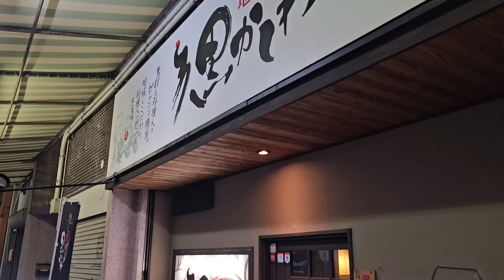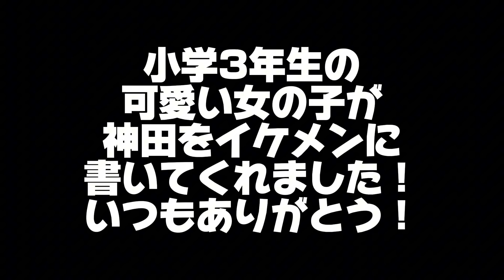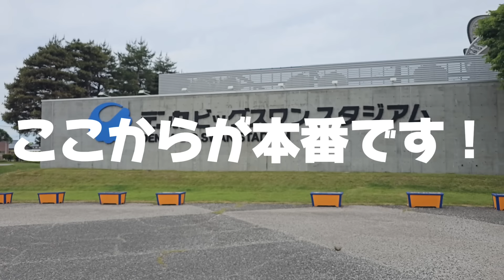【J1リーグ第14節】アルビレックス新潟vs横浜F・マリノス‼️現地観戦‼️最高の勝利を見れた‼️‼️‼️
９年振りに新潟県にお邪魔しました‼️